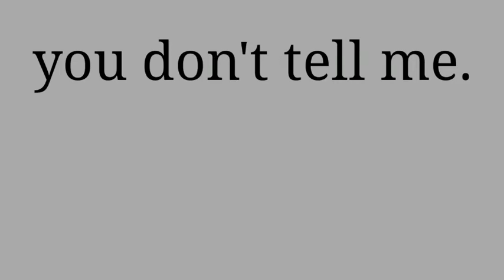You don't tellme meaning in hindi|you don't tell me ka matlab kya hota hai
you don tell me ka matlab kya hota hai hindi mein
you don't tell me ka matlab kya hota hai
you don't tell me ka matlab
you don't tell me meaning in Hindi
Don't tell me means
don't tell me ka Hindi mtlab